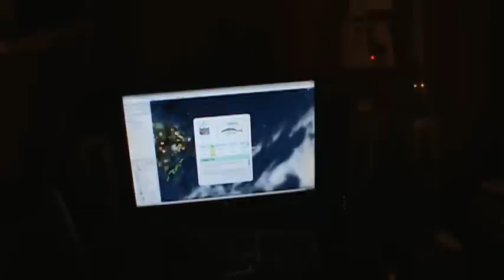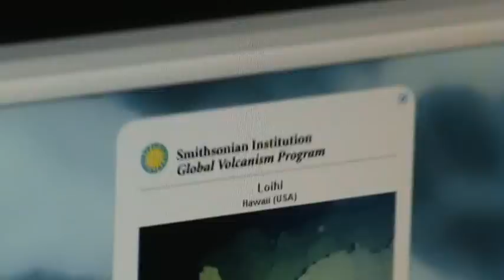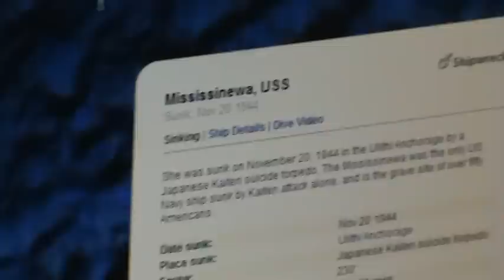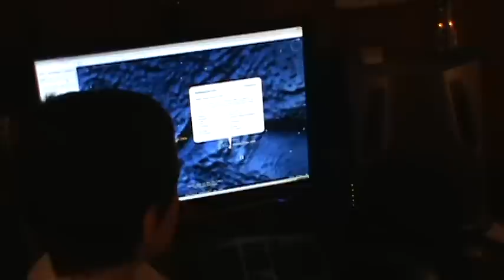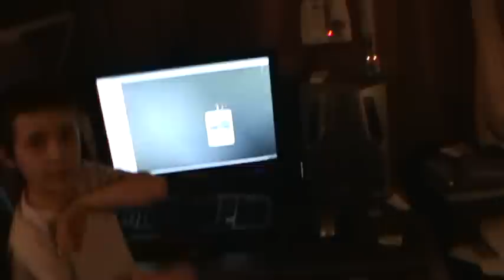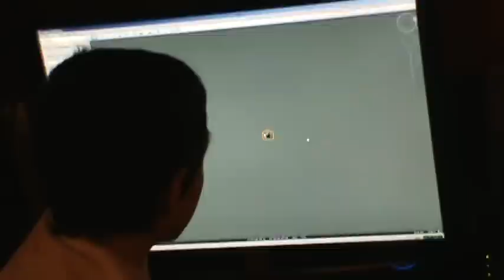Seven Year Old with Asperger's Gives Geography Lesson with Google Earth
Ethan is a seven-year-old with Asperger's Syndrome whose special interests cover all fields of science, especially geography, geology, meteorology, human anatomy and natural disasters. On Christmas Day 2010, he gives his family a small tour of a couple of his favorite places on Google Earth and follows with a short lecture of the eruption of Mt. Vesuvius and the destruction of Pompeii.